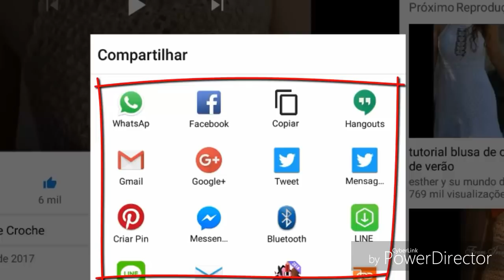CARDIGAN BLUSA ABERTA COM MANGAS OU COLETE PARTE 1 HD